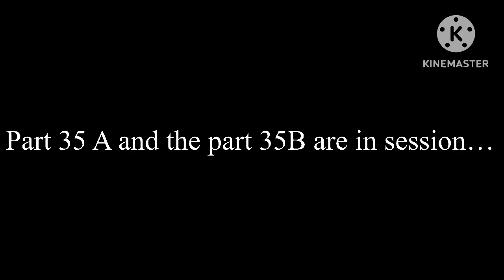Barney Error 6.5 (TLASBEITW) [350 Punishments Version] [Part 34]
We are almost there guys! Part 34 of my punishments are here! Part 35A and Part 35 B of my punishments are later.